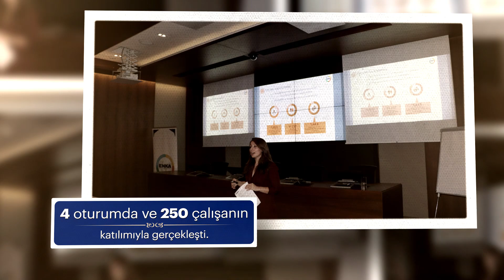ENKA Sürdürülebilirlik Öncelikleri Çalıştayları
Sürdürülebilirlik Önceliklerini güncelleme çalışmalarına, çalışanlarımızın görüşlerini alarak devam ediyoruz ! Önceliklendirme çalıştaylarını 4 oturumda ve 250 çalışanın katılımıyla tamamladık. ENKA ve iştiraklerinde gerçekleştirilen çalıştaylara katılan ve stratejimize katkı sağlayan tüm çalışanlarımıza teşekkür ederiz.

We continue our efforts to update our most material sustainability topics by taking our employees’ opinions! We’ve completed the materiality workshops in 4 sessions with the participation of 250 employees. We would like to thank all ENKA and its subsidiaries’ employees who participated in the workshops and contributed to our strategy.